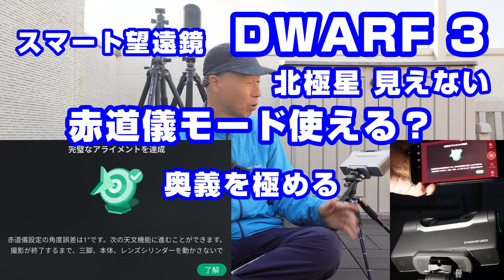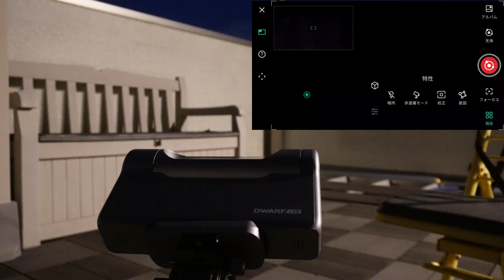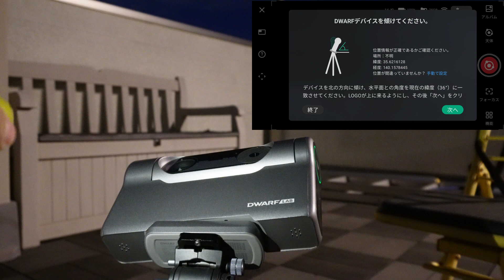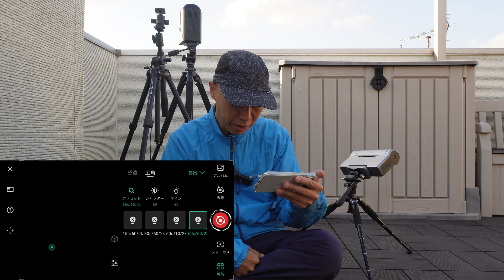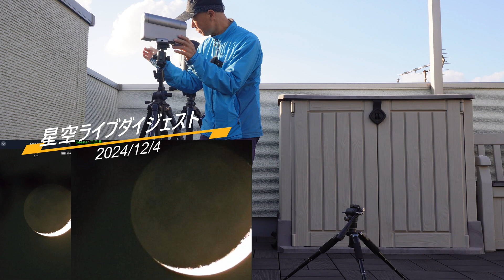DWARF 3 北極星 見えない 赤道儀モード使える？ スマート望遠鏡 奥義を極める